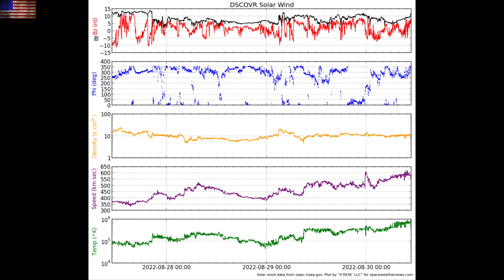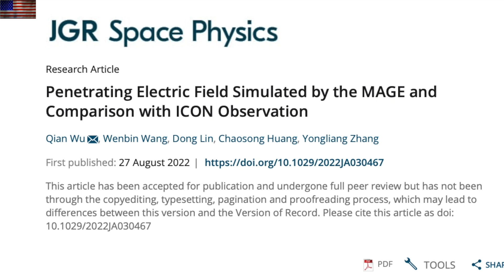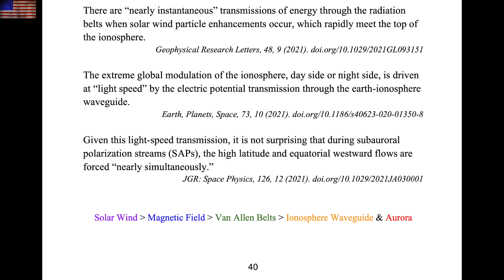Biblical Flood, Solar Plasma Whip, Instant Solar Forcing | S0 News Aug.30.2022